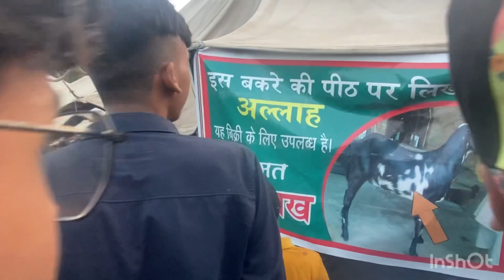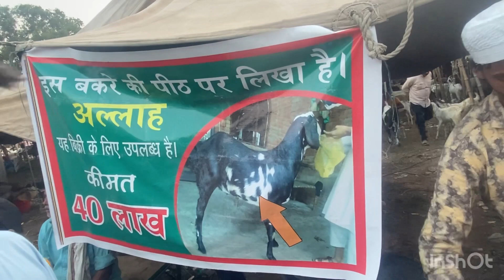Jama Masjid Latest update 20-June-2023 Full mental andul bakre